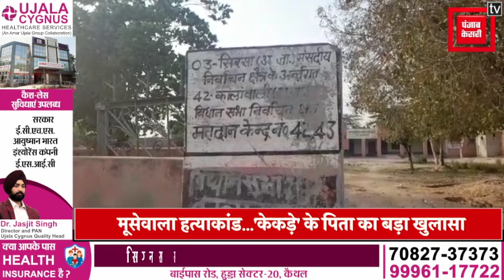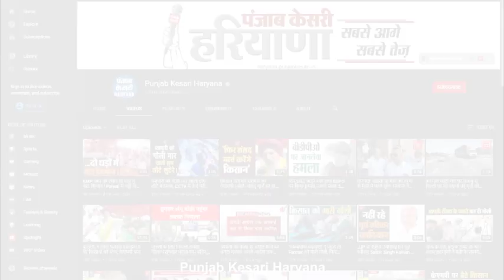'केकड़े' के घर पहुंची मीडिया, पिता बोला- वो चिट्टा पीता है...10 दिन से नहीं दिखा